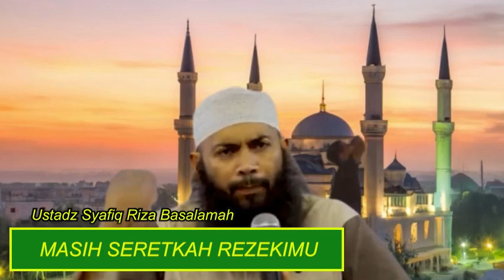Yang Seret Rezekinya ( Ustadz Syafiq Riza Basalamah )